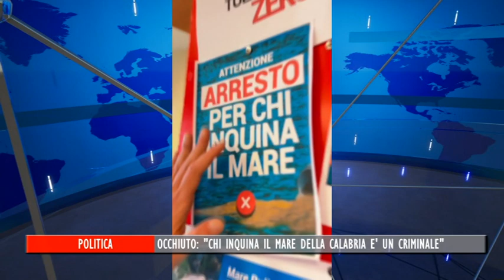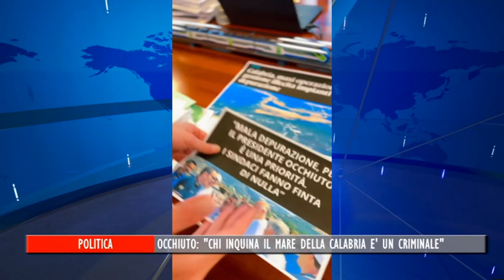OCCHIUTO: "CHI INQUINA IL MARE DELLA CALABRIA È UN CRIMINALE"